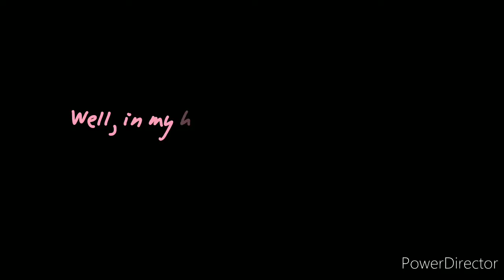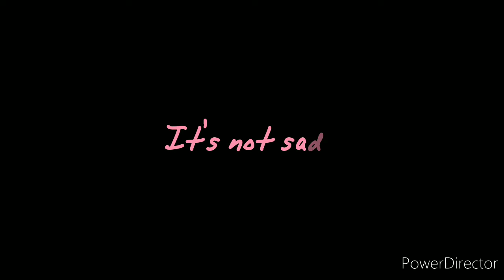The Old Man and the Sea- Explained! MUST WATCH!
The Old Man and the Sea is a novella written by Ernest Hemingway. The novella narrates the struggling life of the old man. The old man has gone without a fish for 84 days. For the first 40 days manolin was with the old man. To learn what happens next, check out the video.
This video is my funny review for The Old Man and the Sea. It contains spoilers.
OEDIPUS ANALYSIS (EASY) Must watch if you're looking for a easy way to understand that play.
Also checkout my first video! Oedipus' Rex Easy Summary

Check out other videos as well (if it's not too much trouble😘. Really appreciate your support 😘)
Follow me on
Any questions. Ask me in the comment section below 👇🏻
Tell me if you like the way I make videos or do I need to fix somethings?
 I would like to thank you all for the love and support you've given me. I can't thank you enough for your help encouragement. Thank you sooo much for your time. Take care of yourself and your family. Bye until next time! 😘😘😘